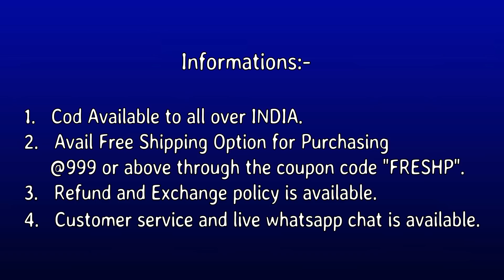I Tried Short Kurtis/tunics From Ethnicroop.com || Ethnicroop.com Kurti review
Products:-
1. Rayon fabric embroidery work short tops&tunics

Information:-
**Exchange & Return Policy available.
**Cod available to all over INDIA